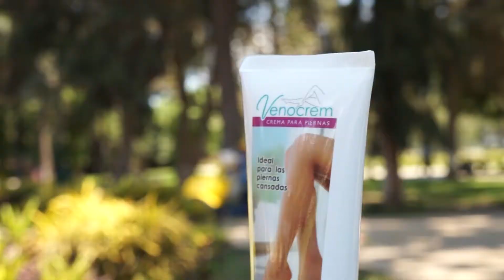Venocrem La única recomendada por el Centro Especializado de Varices